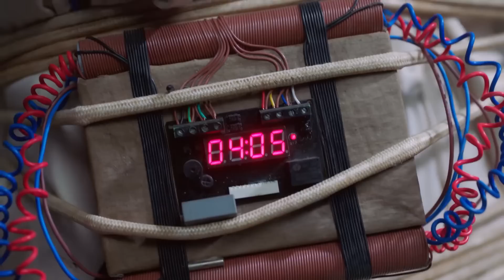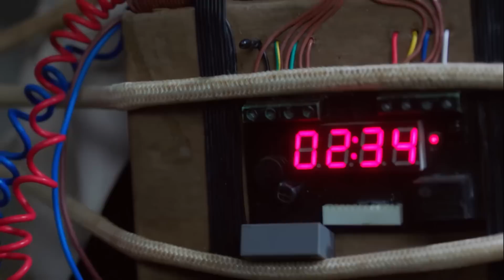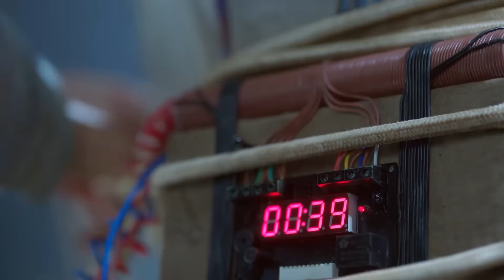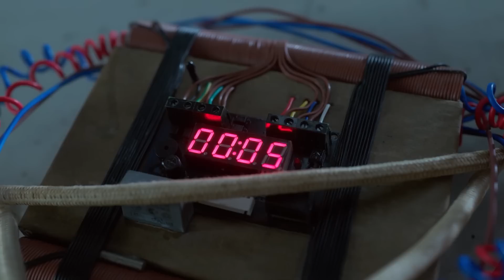徐来被绑，靳时川和霸总以命相救，终于脱险!【照亮你 A Date With The Future】